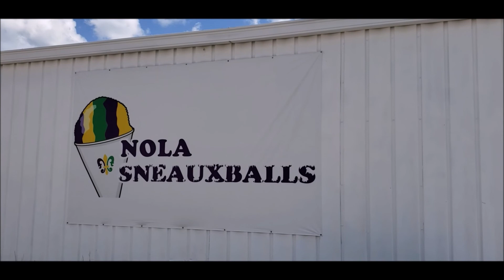NOLA SNEAUXBALLS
Hi Guys!!!

Today @MrAerialDrone  and I had the privilege of turning a coworkers dream into Video Footage that not only promotes Her business, but allows Her to look back and see what has become a reality from her Blood, Sweat, and Tears!!!

Congratulations Ameca, WE wish you the GREATEST of success!!!

Please Please Please if You get the opportunity or just in the mood for a NOLA SNEAUXBALL please stop by Her establishment, You will definitely be glad You did!!!

RELATED ADDRESS:👇🏾
223 Commerce Ave
LaGrange, GA 30241